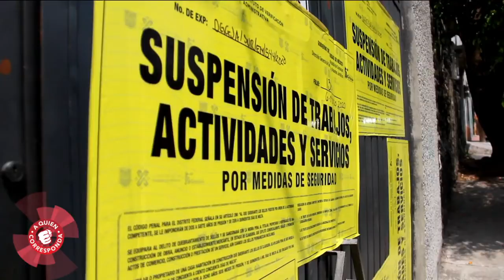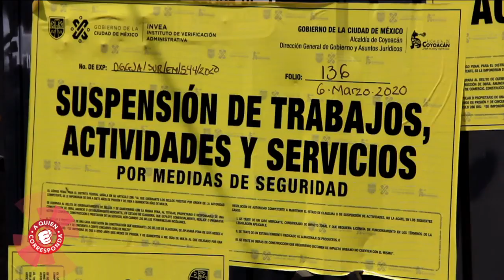Vecinos de la alcaldía Coyoacán agradecieron el apoyo de las autoridades. Conoce los detalles